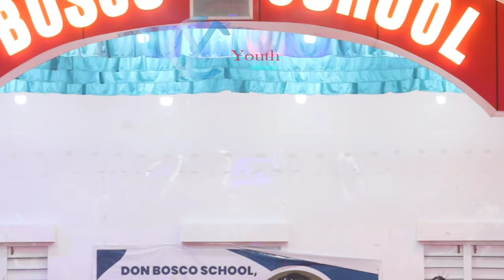Students of Don Bosco School Itanagar performing on the commencement of accademic year 2023 -2024.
3rd June 2023 marked as an auspicious day for the Don Bosco School Itanagar as the official commencement of the accademic year 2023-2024 begun.

The Chief guest Mr Tana  Taha Tara the Chairperson GPM, Jollang Panchayat of Jully Itanagar exhorted the gathering with his inspiring testimony as to how a student with constant practice can bring glory to oneself and to the society as a whole. The guest of honour Mr Shri Byabang Moshi who is also a member of school management board and a parent representative exulted the school authorities for their commitment while encouraging the students to focus on their studies and not on intoxicated staff.

The Rector of institution acknowledged the contributions of various people and guided the students on the importance of showing reverence towards their God while carrying out one's duty. The Principal Fr Joshua Gangmei officially declared the flying colours which Don Bosco School had secured in the recently declared CBSE BOARD results. A mentioned was made on the excellent performance by Miss Taring Eal who secured 92.2 percentage in her class XII result and Miss Taring Yajer a class X student secured 95.2 in her matric result. Those with school uniforms were reminded the importance of excelling in their scholastic domain.

The gathering was coloured with the beautiful performance from the students.